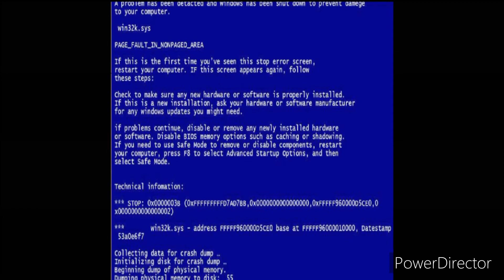The fnaf book animatronics meet two Karen’s:Part 1